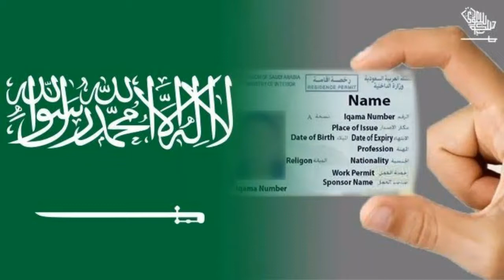New Discounts For Golden Iqama Holders In Abu Dhabi | The Arab Info